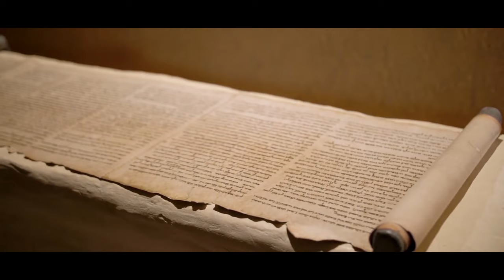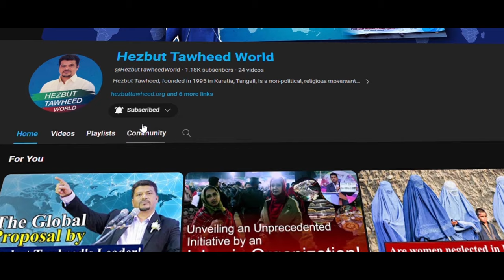Why was Iblis jealous of Adam? The story of Allah Iblish and Adam || The Lost Islam || Episode 03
Dive into the captivating tale of iblis . once a distinguished angel who defied divine command and faced the wrath of God. Discover the profound implications of his disobedience and the repercussions it holds for humanity. Join us as we explore the intricate teachings of the Holy Quran regarding human creation and the enigmatic figure of Iblis. Unravel the mysteries of Adam's genesis and Iblis's fall from grace, delving deep into the sacred text for enlightenment. Don't miss out on this enlightening journey!

This is the 3rd episode of The Lost islam series. Click to watch the previous videos

🔗 Connect with Hezbut Tawheed and stay updated on their vision for a unified world:

🌟 Join the movement for a united humanity!